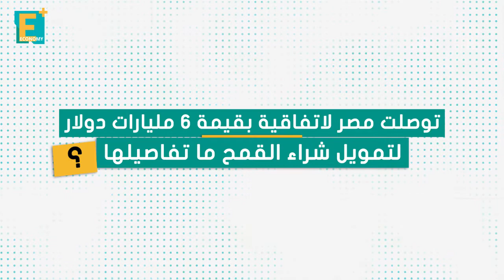السعيد: يحق للحكومة استرداد حصصها ببعض الشركات المطروحة لمستثمر استراتيجي خلال عامين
قالت وزيرة التخطيط هالة السعيد في حديثها مع "ايكونومي بلس"، إن للحكومة الحق في استرداد حصتها ببعض الشركات التي يتم طرحها على مستثمرين استراتيجيين خلال عامين.

إيكونومي بلس